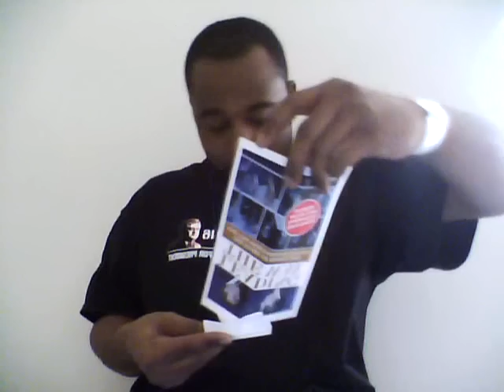Republicans think Libertarianism is now Cool